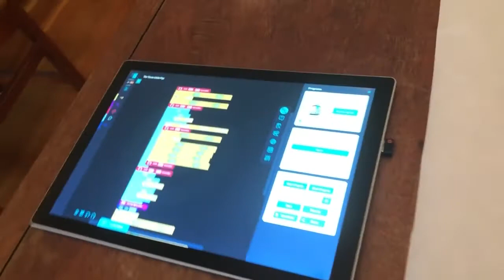Ozobot Evo - Three Little Pigs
Story told by an Ozobot Evo using OzoBlockly code